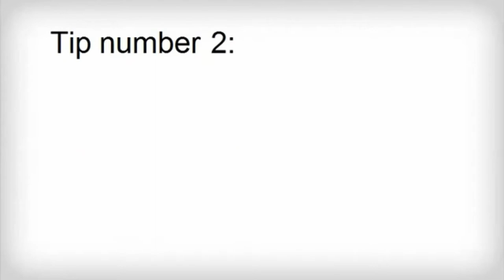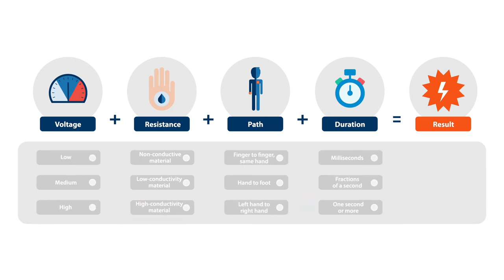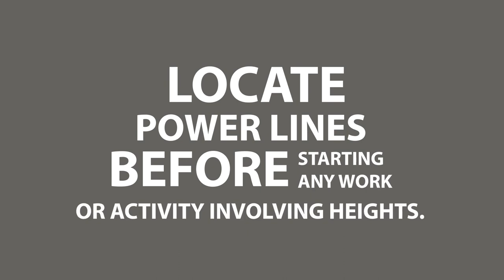Electrical Safety Description 2021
Video about electrical work and safety requirement .